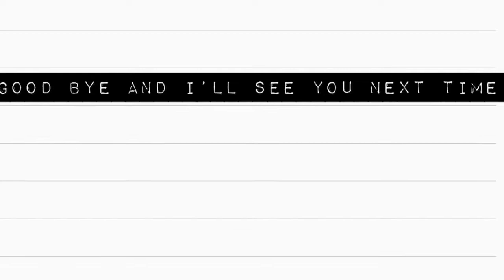CLIX VS Mystic / 7 Years Old Music EARAPE